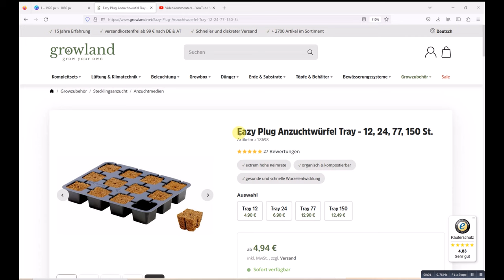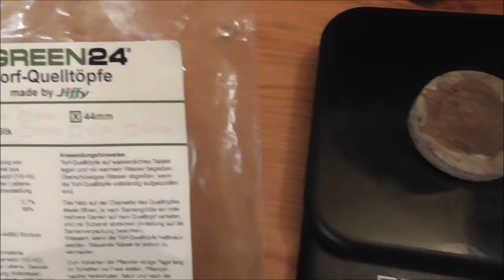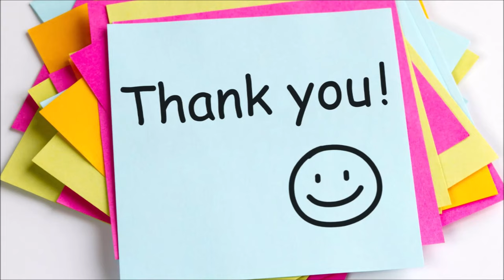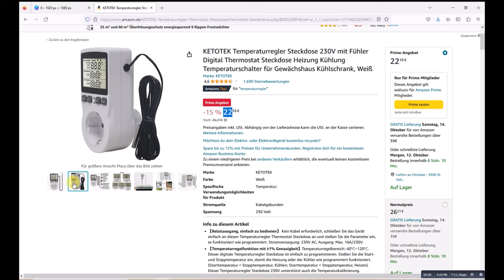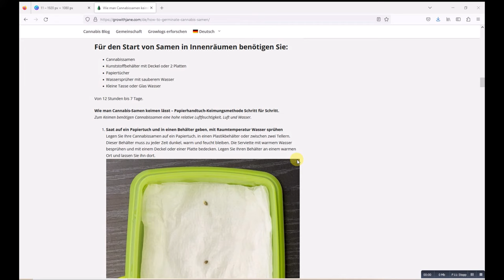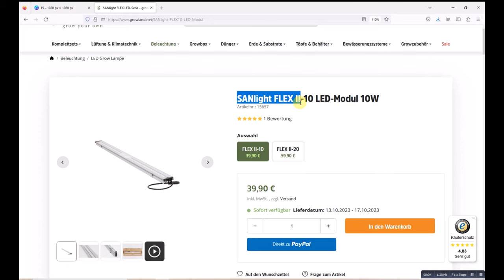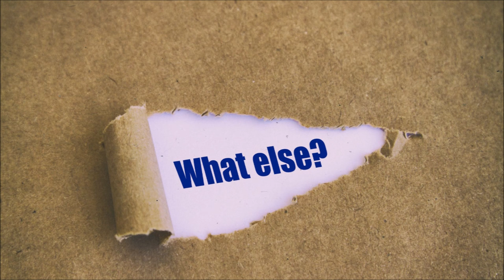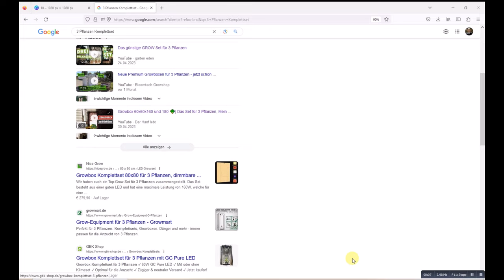Samen keimen lassen 🥦 | Sämtliche Fragen beantwortet, Anleitung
Hey Leute! Heute endlich das große Tutorial wie man Samen richtig keimt, ich denke es ist wirklich alles dabei :). Und ich sollte noch mal dazusagen dass hier in Österreich die Aussaat des Speisehanfs natürlich erlaubt ist, in der Schweiz auch, in Deutschland (noch) nicht.

Hier die *Verlinkungen für alles was man zum Keimen so braucht (oder auch noch optimieren will):

Thermostat (falls wer wirklich optimieren will)
Anzuchtmedium (Ihr habt die Wahl):
 - Jiffys (mein Favorit):
- Die aus meinem Versuch
Kleine Anzuchttöpfchen (für Aussaat in Erde) (da sind auch gleich Untersetzer dabei, brauchts für Jiffys oder Eazy Plugs auch)

Licht kann man meistens gleich die Hauptbeleuchtung auf niedrigster Stufe verwenden, noch ein wenig optimaler wäre allerdings eine Anzuchtbeleuchtung wie die SANlight Flex II

Zelt, Zeitschaltuhr etc. findet sich dann ja meist in den *Links zum jeweiligen Komplettset:

Wenn Ihr darauf klickt und beim jeweiligen Shop kauft krieg ich eine kleine Provision. Der Preis verändert sich für Euch nicht. Die Provisionen ermöglichen die Arbeit am Kanal überhaupt erst. In diesem Sinne: Dankeschön!!

Kapitel:

0:00 Beim Grow den Samen zum Keimen bringen
0:25 Samen am besten in Jiffys keimen
1:21 Wie feucht soll das Substrat sein?
2:48 Samen wie tief in Erde zum Keimen?
3:16 Samen keimen Temperatur und Luftfeuchtigkeit
4:43 Gleich im Endtopf keimen?
5:27 Wie lange brauchen Samen zum Keimen?
5:54 Samen keimen Küchenrolle, Zewa, Watte
6:22 Wie viel Licht zum Keimen?
7:19 Samen im Dunkeln keimen
7:30 Sonst noch wichtig

Dieses Video dient lediglich zu Informationszwecken. Jegliche Anleitung dient ausschließlich als Beispiel. Es erfolgt in meinem Heimatland kein Gesetzesbruch in einem der Videos, das ist in Eurem Heimatland unter Umständen anders. Die Verantwortung dafür trägt jeder Einzelne. Also informiert Euch bitte gründlich!!! Für Euch verändert sich der Preis nicht.